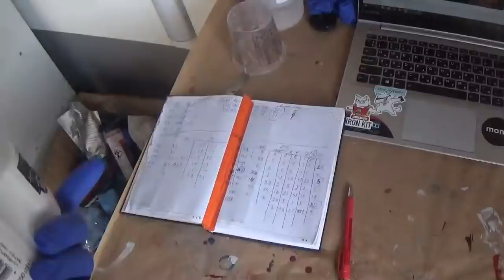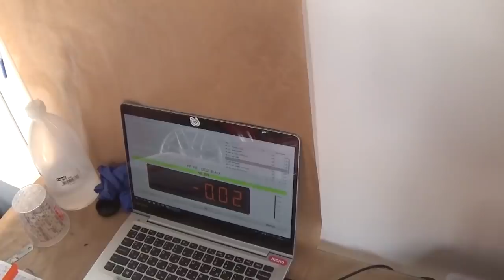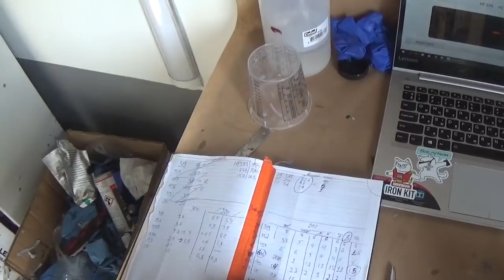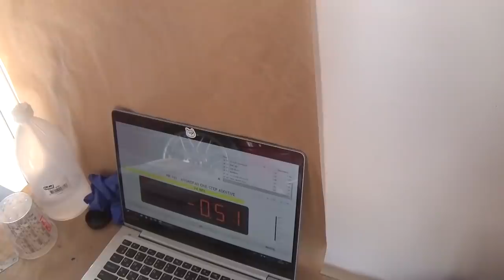Подбор краски RR. Начал с простого цвета красная обратка...